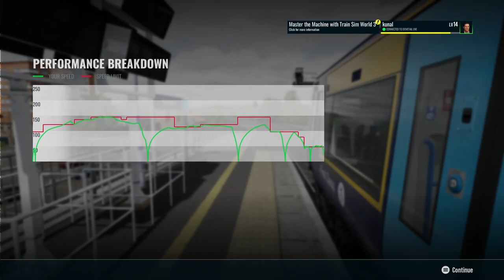Train Sim World 3 Gameplay || Southeastern high speed line || SCENARIO 2 (JOINING IN)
Train Sim World 3 ,Southeastern high speed line ,SCENARIO 2 (JOINING IN)
MY LAPTOP SPECS
MODEL: HP Pavilion (15-EC2145AX)
CPU: Ryzen 5 Hexa Core AMD R5-5600H
RAM: DDR4  8 GB 3200 MHz RAM (1 x 8 GB)
GPU: NVIDIA GeForce RTX 3050 Laptop GPU (4 GB GDDR6 dedicated)
SDD : 512 GB  NVME M.2 + SAMSUNG 1TB
Mouse : Logitech G304
Keyboard : Logitech G213
Headset : Redgear 7.1 wired
gamepad: Redgear Pro Wireless Gamepad

RAW POWER

EXTREME WEATHER

YOUR HOBBY

Key Features
how to download train sim world 3 for pc,
train sim world 2 m7,
train sim world 2 mta,
train sim world m3,
tsw train sim world,
how to download train sim world 3 in pc,
train sim world 3 what to do after tutorial,